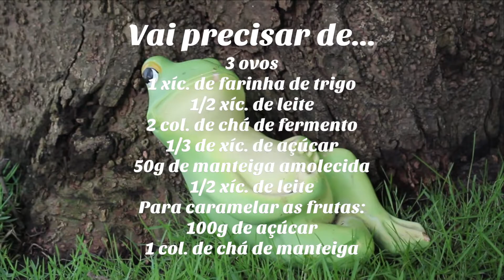Panqueca Alcobaça a Minha Moda